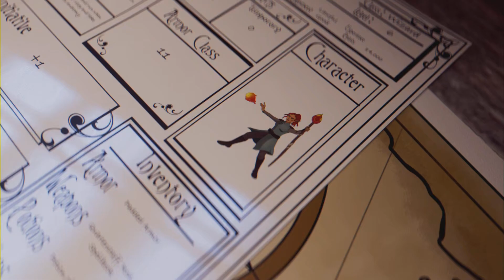Battle Chasers (PS5): How to get Knolan's Ultimate Burst 'Time Warp'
Find the 3 pages of the Time Warp Lore n' return to the Enchantress to get Knolan's Ultimate Burst 'Time Warp'.

Page 1 is given by the Enchantress. Page 2 is found In Deadwatch north of Markron the Charred. Page 3 is located just to the left of Barghus the Defiler in Strongmont.